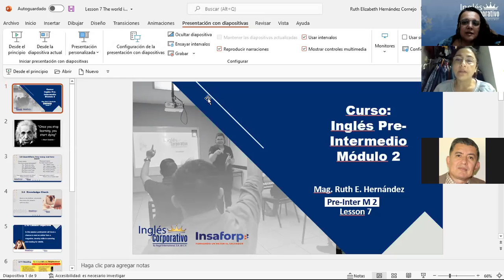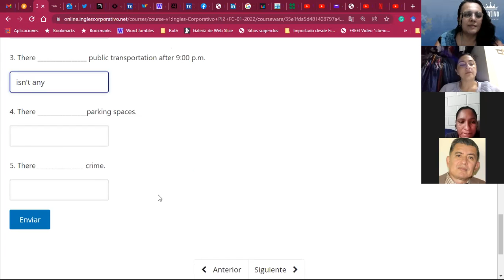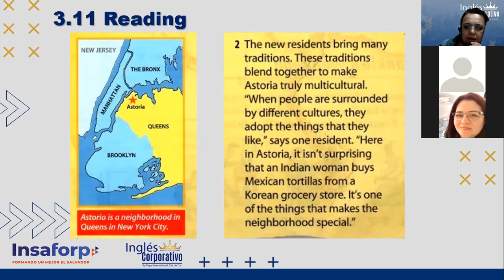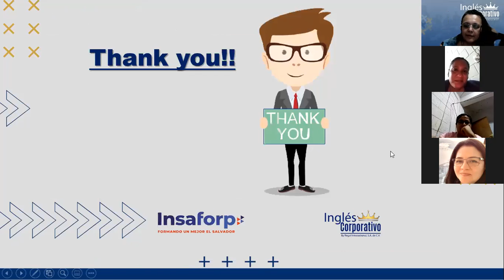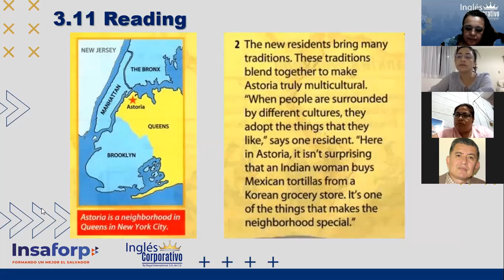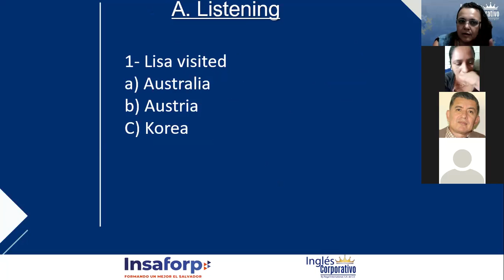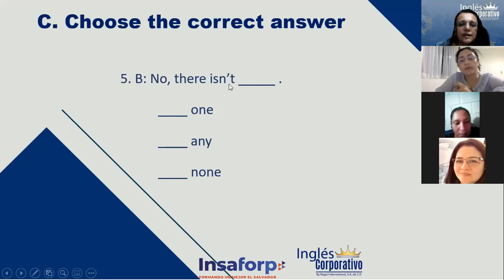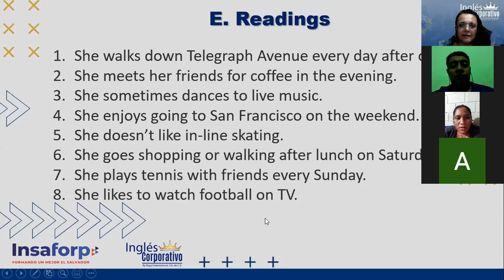Ingles Corporativo-The World in one neighborhood_Day 7